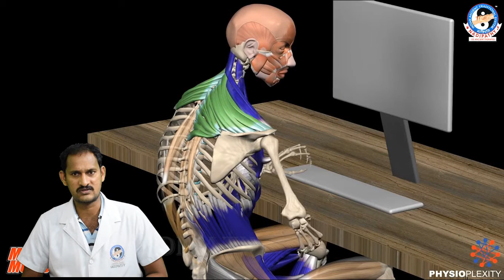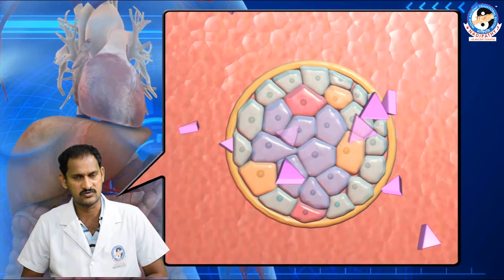Do you know the effects of sitting for a long period? How it affects your Health?by Dr.Krishnam raju